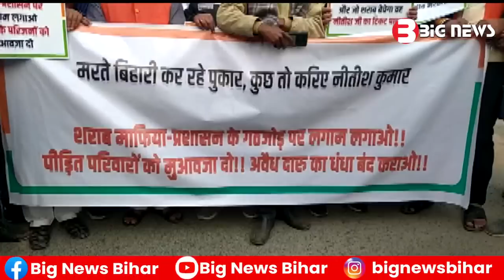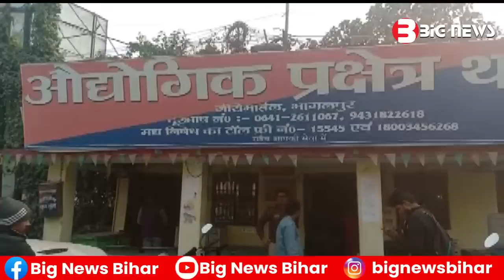Bhagalpur News - 18 December 2022 | Bhagalpur ki aaj ki khabar | Bhagalpur Todays News